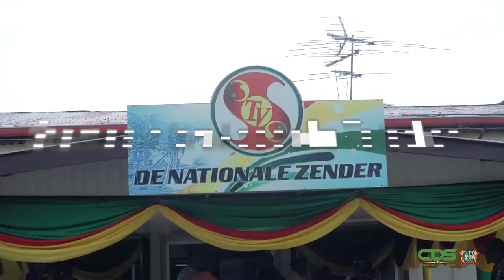PRESIDENT ROEPT BIJ BROKOPONDO TELETHON OP TOT BETROKKENHEID SAMENLEVING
De Surinaamse Telvisie Stichting heeft vanuit haar maatschappelijke verantwoordelijkheid een inzamelingsactie opgezet voor het door wateroverlast getroffen district Brokopondo. Op de eerste dag, maandag 23 mei 2022, hebben ook leden van de regering hun bijdrage gedaan. President Chandrikapersad Santokhi toonde zich ingenomen met deze telethon. Hij riep de samenleving op om betrokken te zijn bij het probleem van wateroverlast. Er moet volgens het staatshoofd een nationale beweging op gang komen.